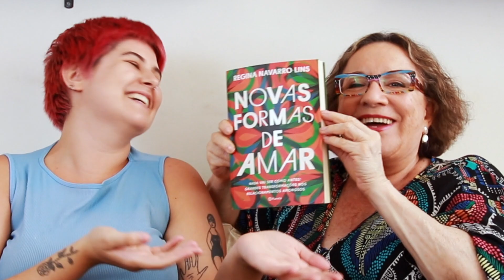POLIAMOR? AMOR LIVRE? Conheça as NOVAS FORMAS DE AMAR ft. Regina Navarro Lins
Já ouviu falar em relacionamento aberto, poliamor e amor livre? A psicanalista e escritora Regina Navarro Lins, explica o surgimento do amor romântico e como ele está saindo de cena, deixando espaço para NOVAS FORMAS DE AMAR!